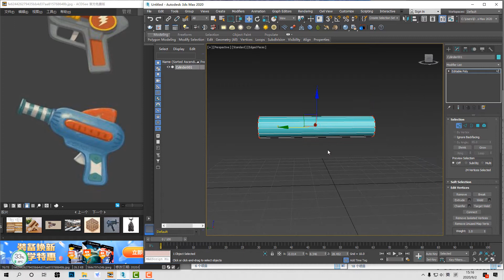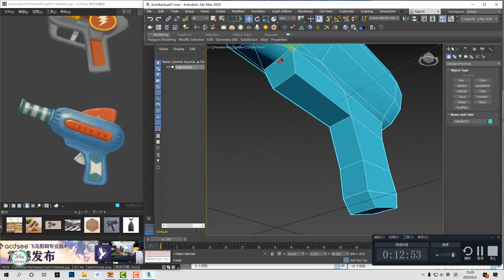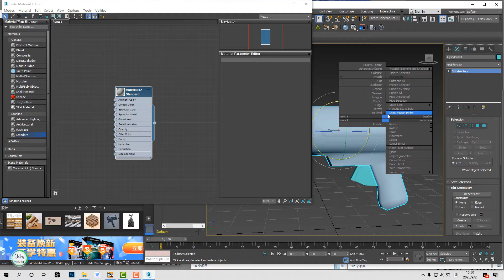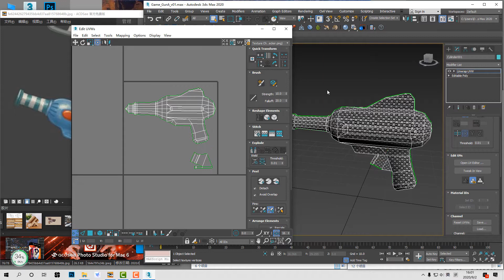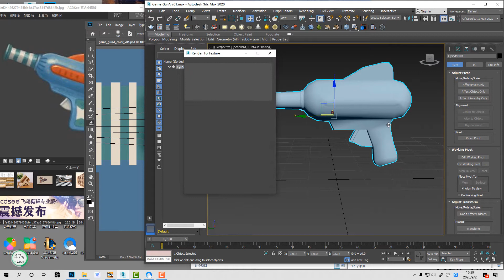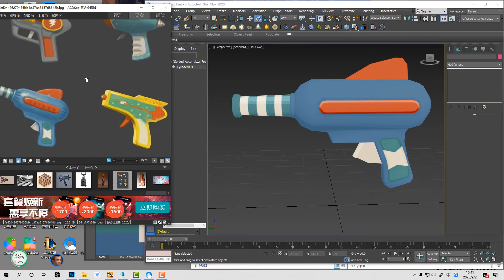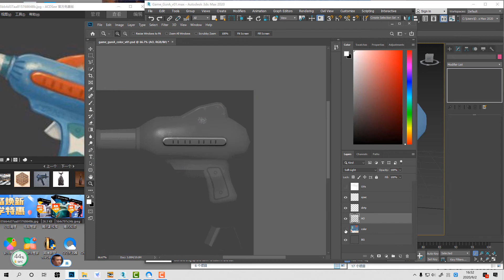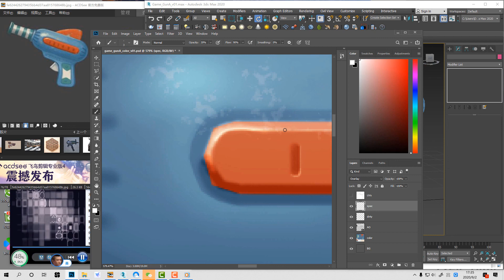Game Art Prop Toy Gun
Modeling,UVs,Texture(Layer)